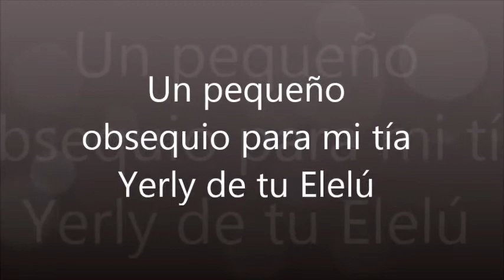Feliz Cumpleaños Tía Yerly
Regalo de cumpleaños de Agustina Paz a su querida tía Yerly